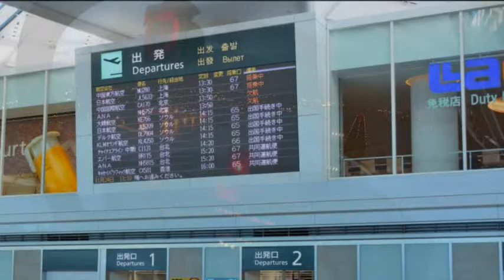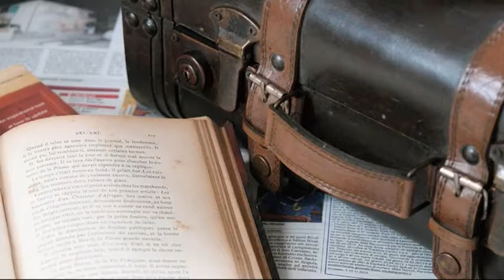北空港 ～Duet Cover by 萬福＆はっぴ～じゃぐ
【 test 】karaoke_cover　　カラオケ練習中　　桂銀淑&浜圭介
萬福様の音源をお借りしましたデュエット・カバーです。